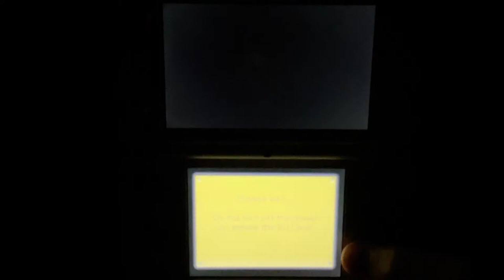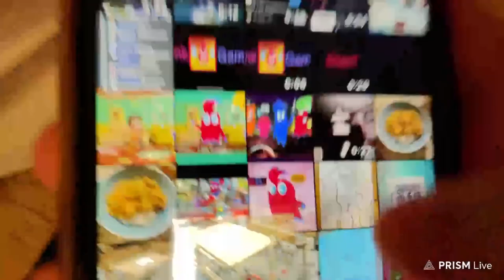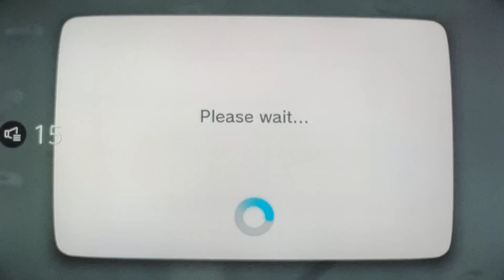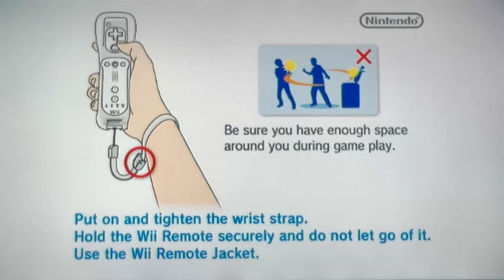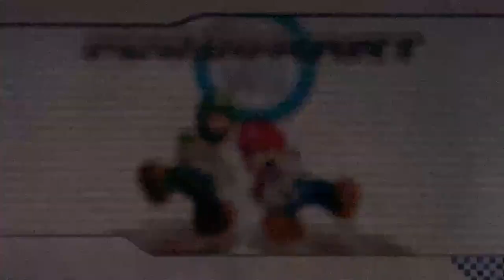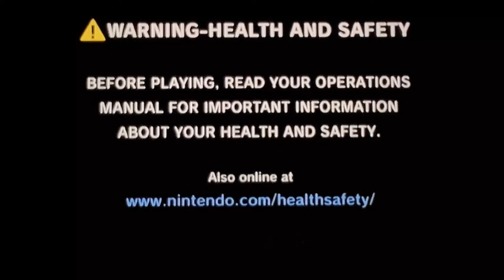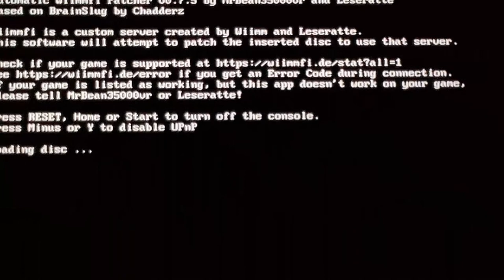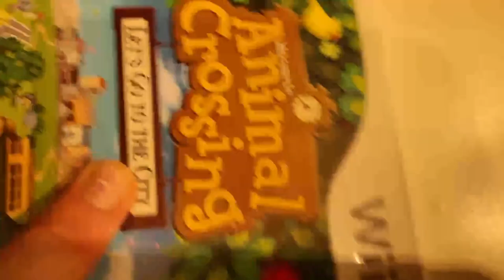Let’s play New Super Mario Bros. 2 [Episode 1] - Let’s get da coins!! (And Mario Kart Wii)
Thanks to:

-@Chae Yongsun for making the intro

Hey, My name is BlinkGames06. I play games mainly focused on Nintendo.

👻[Friend codes / gamertags]👻

🪟3DS: 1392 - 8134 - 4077 / luan🪟

🖥️Wii u Nintendo ID: LuanwiiuAltena🖥️

🪪Switch: 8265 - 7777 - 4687 / BLNKGMS06🪪

💊Roblox: luannyboy💊

🗿Minecraft Bedrock BlinkGames06🗿

🏙️Animal Crossing City Folk: 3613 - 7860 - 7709 / Town: L-Nation / Name: Luan🏙️

🏎️Mariokart Wii: 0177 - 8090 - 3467🏎️

Have fun on the stream and make sure to feel free to chat and be yourself. But follow the rules aswell in the livechat. See you ghosts in my streams!!!